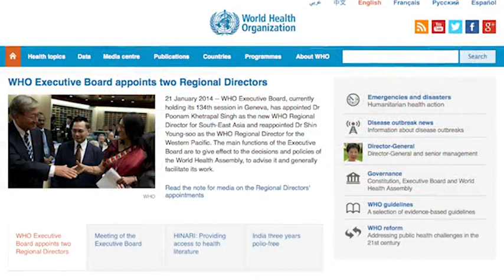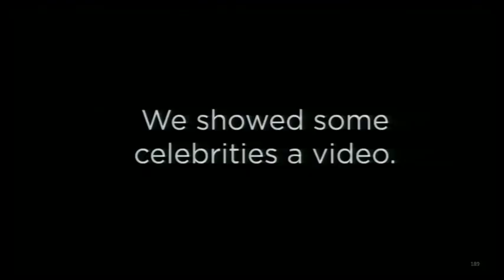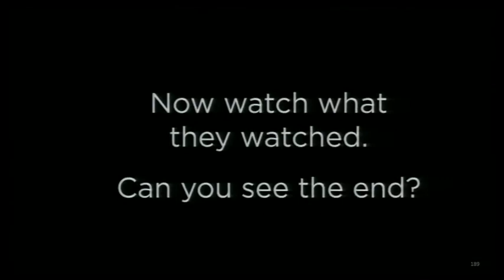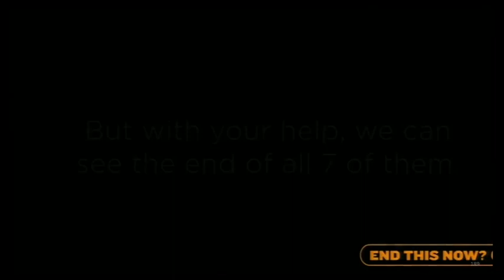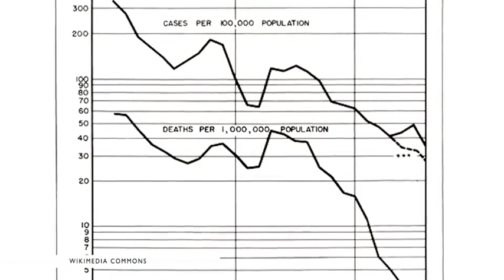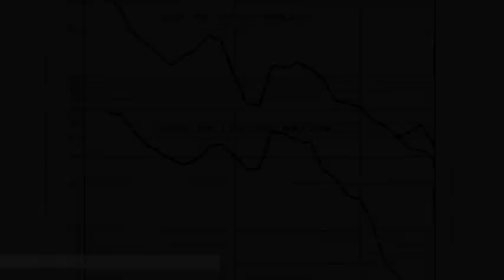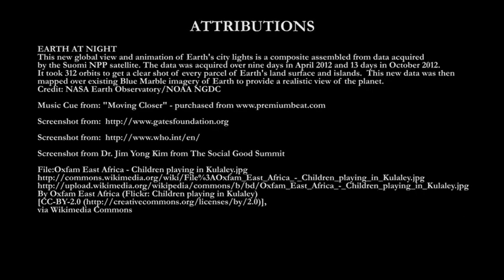Care Organization and Making a Real Difference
Sixth video, fourth section of the six week lecture series titled ~ "How to Change the World". This was a collaborative effort between Wesleyan University, the United Nations, and the Social Good Summit to inform the global community on how we can work together and change the world.